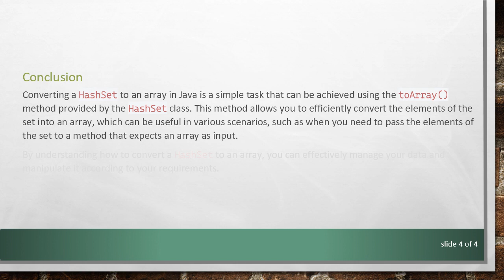How to Convert a HashSet to an Array in Java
Learn how to efficiently convert a HashSet to an array in Java using built-in methods and simple code snippets. Converting a HashSet to an array is a common task in Java programming, and understanding the process can help you manage your data effectively.
Converting a HashSet to an array in Java is a straightforward process and can be accomplished using built-in methods provided by the Java Collections framework. Here's a step-by-step guide on how to do it:

Using the toArray() Method

The HashSet class in Java provides a convenient method called toArray(), which converts the elements of the set into an array. This method returns an array containing all the elements in the HashSet in the same order as they appear in the set. Here's how you can use it:

In the above example, we first create a HashSet named hashSet and add some elements to it. Then, we use the toArray() method to convert the HashSet to an array. The toArray() method takes an array as an argument, into which the elements of the HashSet will be stored. We pass a new String array with the size equal to the size of the HashSet. Finally, we iterate over the array and print its elements.

Conclusion

Converting a HashSet to an array in Java is a simple task that can be achieved using the toArray() method provided by the HashSet class. This method allows you to efficiently convert the elements of the set into an array, which can be useful in various scenarios, such as when you need to pass the elements of the set to a method that expects an array as input.

By understanding how to convert a HashSet to an array, you can effectively manage your data and manipulate it according to your requirements.